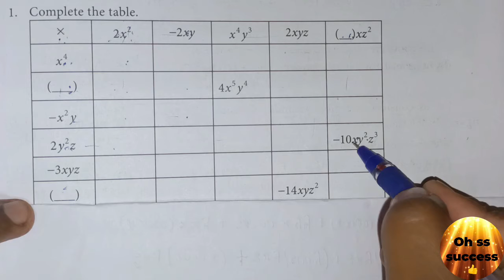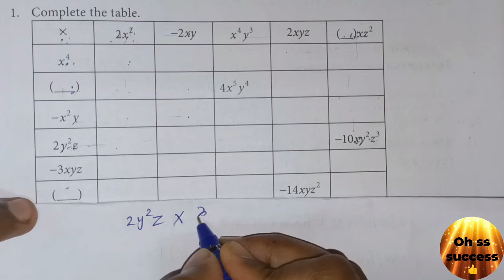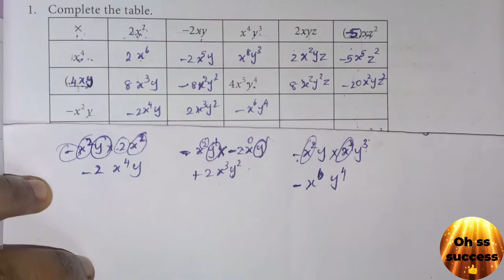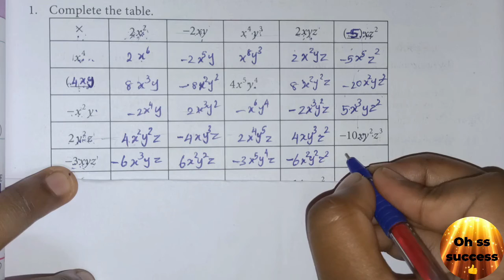8th maths | Algebra | exercise 3.1 sum no 1 | chapter 2 |TNPSC APTITUDE QUESTION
Oh ss success 👍 I CAN DO

find square root in tamil | large number find square root | APTITUDE AND REASONING IN TAMIL | Part 3

THANK YOU friend for supporting me. 🙏🙏🙏👍👍👍Oh ss success 👍 I CAN DOOh ss success 👍 I CAN DO